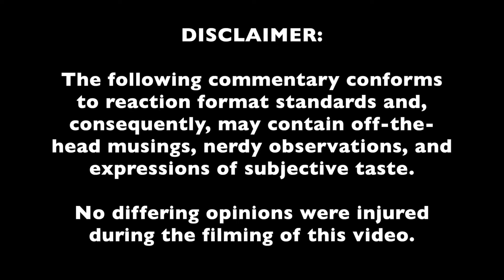THEY SLAYED AGAIN!! | VoicePlay REACTION #65: "Man in the Mirror" (Michael Jackson Cover)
From Random Reaction Super Show #31.